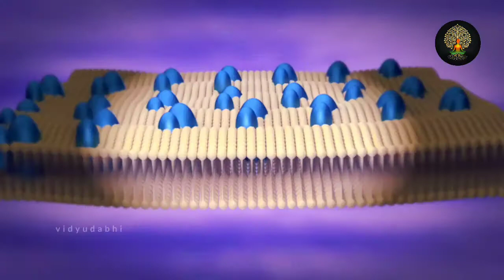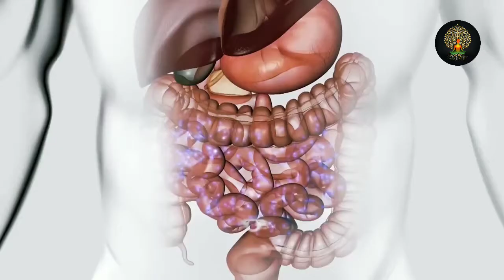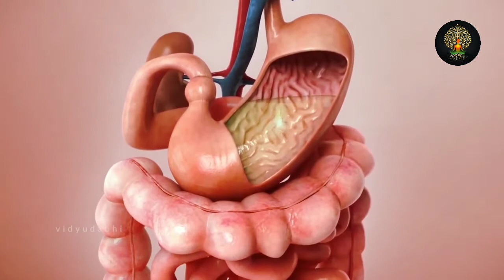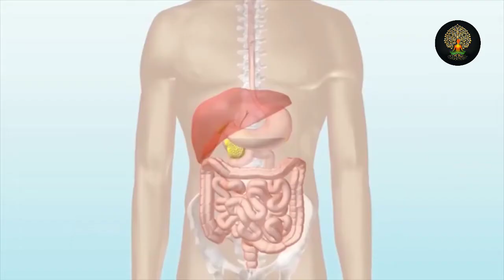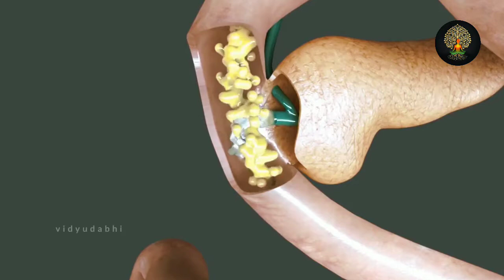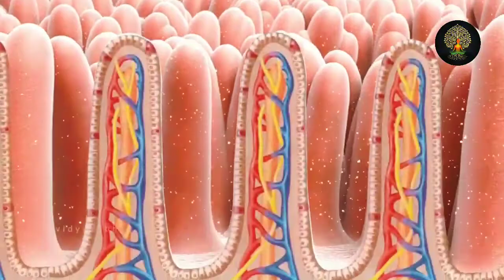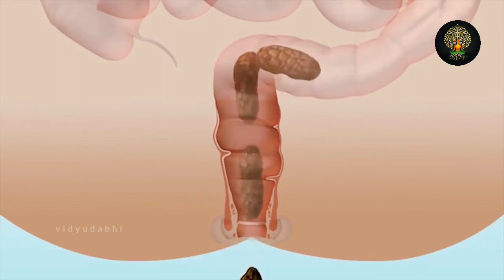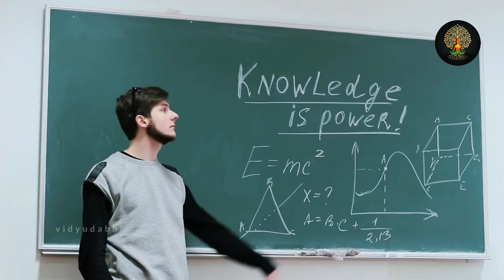हमारे शरीर में भोजन पचता कैसे है | Digestive system | मानव पाचन तंत्र | भोजन से ऊर्जा कैसे मिलती है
This Hindi video explains the structure human digestive system and its different organs through 3D animation.
Basic organs of the human digestive system are:
1.Mouth(Buccal cavity)
2.Oesophagus(Food pipe)
3.Diaphragm(Sheet)
4.Stomach(J shaped)
5.Small intestine
6.Large intestine
7.Rectum
8.Anus
There are many sphincters in the gut. Glands of the human digestive system are:
1.Salivary glands
2.Liver
3.Pancreas
- Salivary glands in our mouth produce saliva which contains an enzyme called salivary amylase which digests the starch present in the food into sugar.
- The pancreas lies behind the lower portion of the stomach. It secretes pancreatic juice which contains many digestive enzymes.
- The liver secretes a greenish-yellow liquid called bile. Bile is temporarily stored in the gallbladder before it is sent to the small intestine through the bile duct.
🔶️4:40am. morning wake up challenge (My Challenge- 1)
सुबह जल्दी उठाने का असरदार तरीका 👇
I am Thankful to all respected owner of content (music) & Thankful to You Tube.
▶️ To Respected viewer (YouTube),
Thank you, This is my Health category channel. Not only physical health but I am expertise in mental health also. I am Mind power trainer, spiritual healer and health counselor. Along with the health video, I also put other videos related to my country Bhaarat भारत (India) and its culture, also related to RSS (Nationalist organization). Please note that here channel name 'Yog" means "Learn Life Style", not only "Yogasana" (physical exercises) (as per true indian vedic science).

Topic covered:.
digestion process in human
human digest
what is nutrition
human body system
digestion
biology class 10
food digestion
how to digest food in body
पाचन तंत्र
मनुष्य का पाचन तंत्र
जीवविज्ञान
vigyan
science
biology